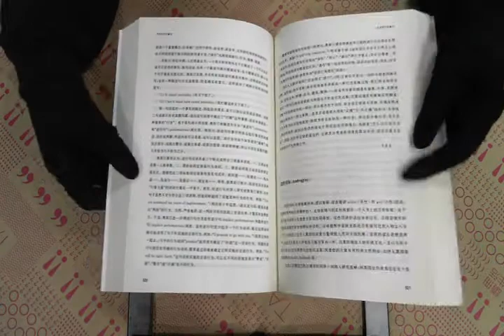TAAZE｜文化研究關鍵字 二手書書況 9787214044303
TAAZE｜讀冊生活網路書店「文化研究關鍵字」，找二手書請至